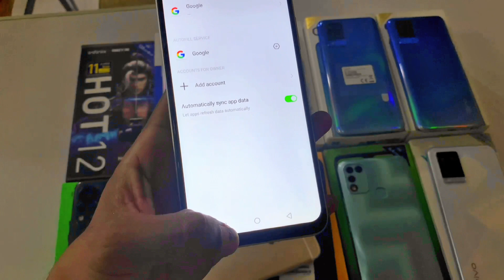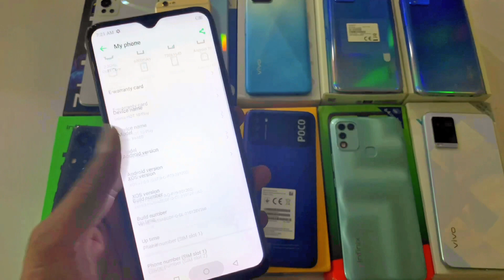Cheap Price Mobile in Pakistan \ Used Mobile price in Pakistan